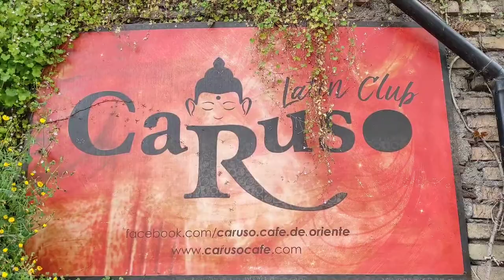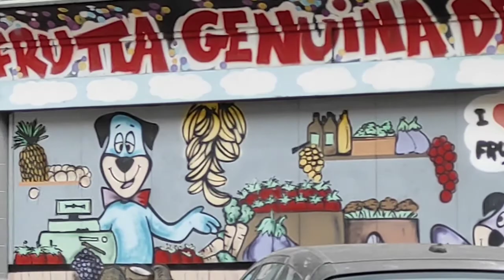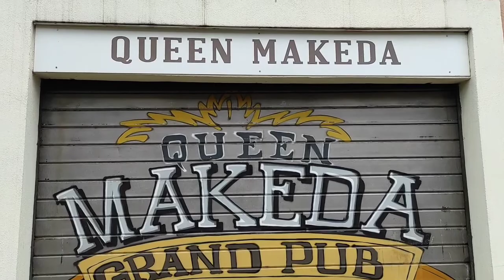Rome walk about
le strade romane